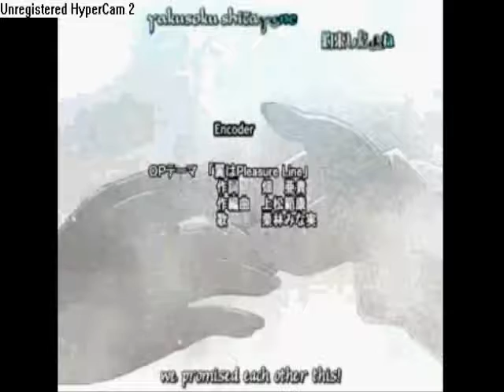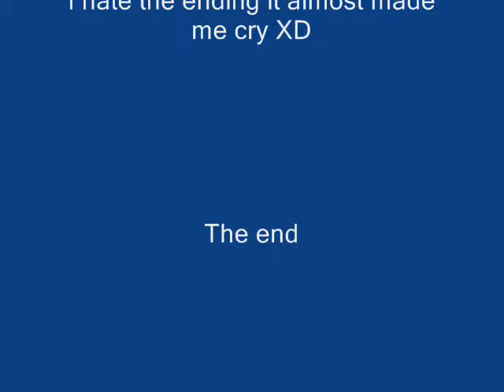Chrono Crusade AMV